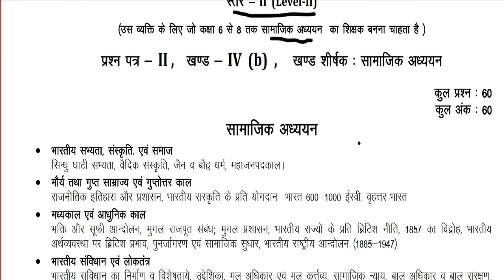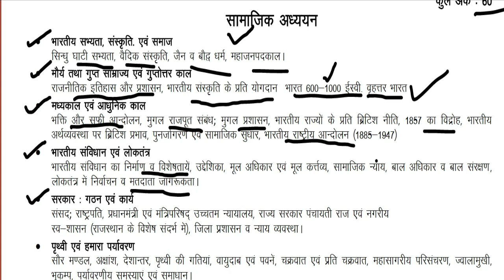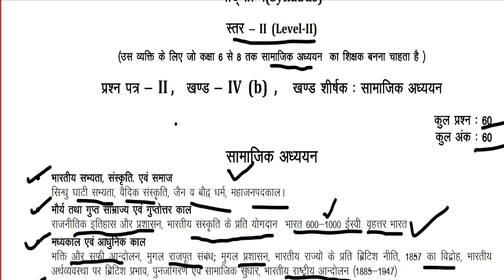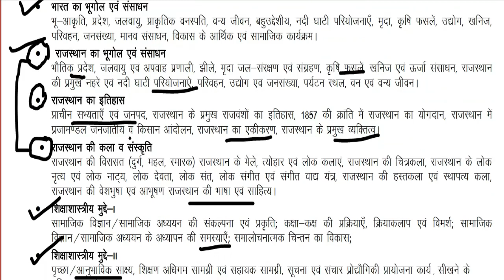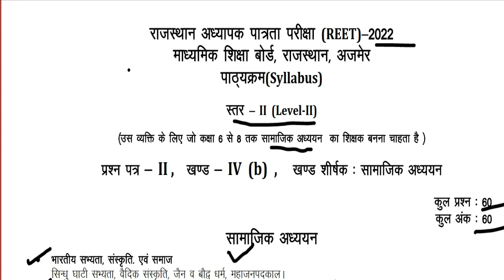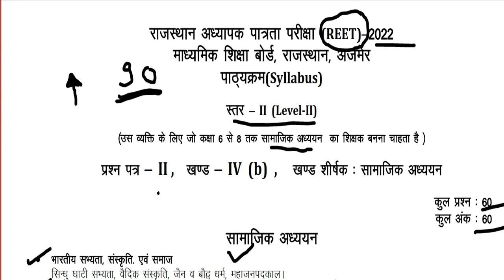REET 2022 सामाजिक अध्ययन New Syllabus | राजस्थान का इतिहास एवं संस्कृति/ REET/ 2ndgrade/ REET24ju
राजस्थान का इतिहास एवं संस्कृति/ class10/ ch-1 राजस्थान का इतिहास/ REET/ 2ndgrade/ REEt 24july
REET 2022 सामाजिक अध्ययन New Syllabus | एक बार मे Reet ki Taiyari Kare | New Reet 2022 latest news